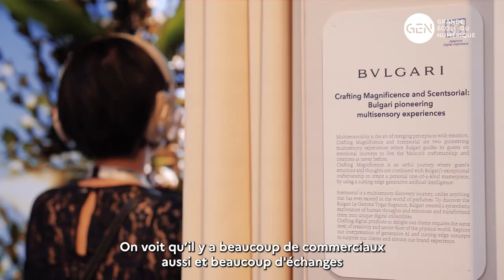Revivez VivaTech 2023 avec la Grande École du Numérique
Le futur de la formation Tech était sur notre stand à VivaTech 🚀

La GEN était présente sur le salon, l'occasion de faire de belles rencontres avec de futurs talents et institutionnels. Nous sommes ravis de partager avec vous quelques témoignages qui montrent que Tech et humanité font bon ménage.

Un salon autour de l'innovation et du partage comme le confirment les personnes interrogées !